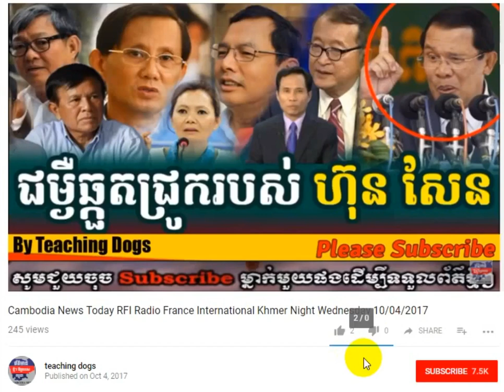Cambodia News Today RFI Radio France International Khmer Night Wednesday 10/11/2017